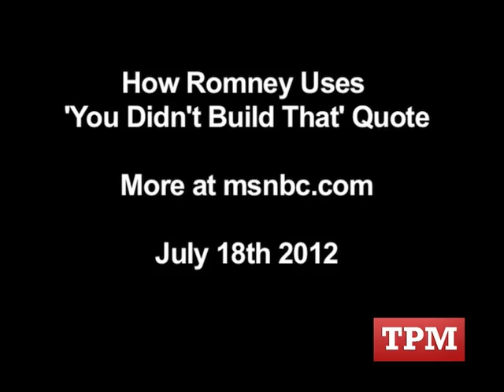How Romney Uses 'You Didn't Build That' Quote